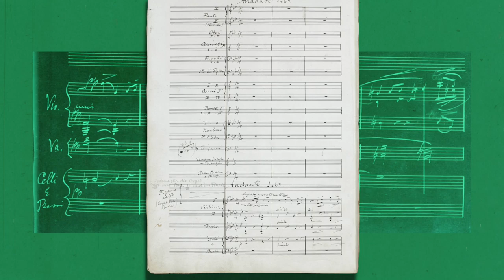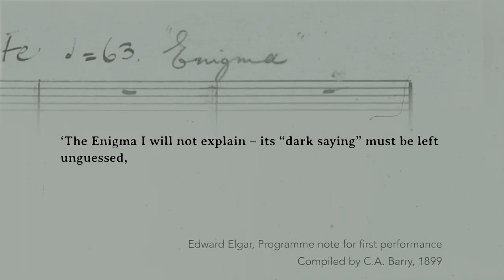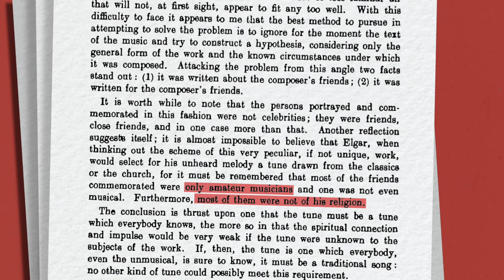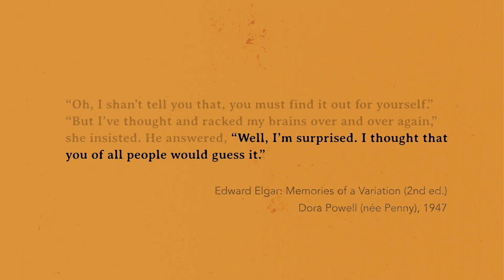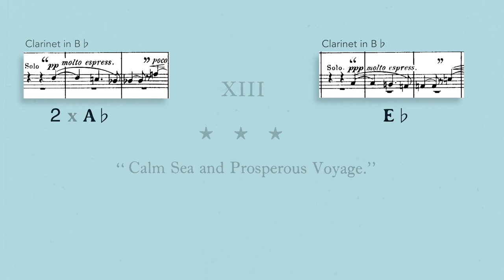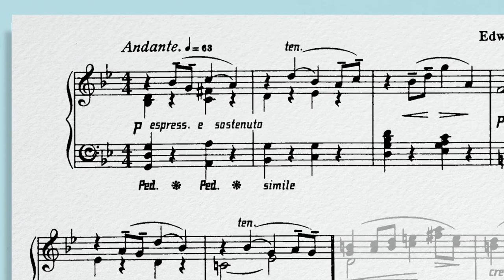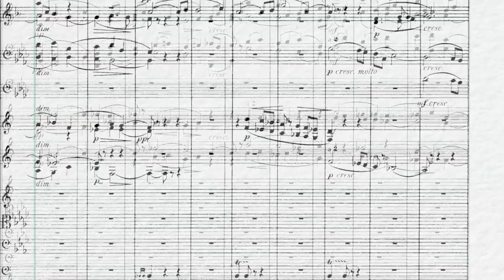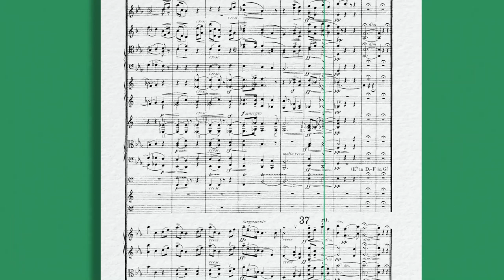The Mystery Behind Elgar's Enigma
* What the meaning of Edward Elgar’s ‘Enigma’ is within his ‘Enigma Variations’ has fascinated musicologists and enthusiasts ever since the piece’s first performance in 1899. In this essay, I look at the background behind the Enigma and consider, in turn, three main musical solutions that each suggest a melody that could work in counterpoint with the original theme.

ENIGMA THEORIES

Byron Adams (The "Dark Saying" of the Enigma: Homoeroticism and the Elgarian Paradox)

FURTHER READING/RESEARCH